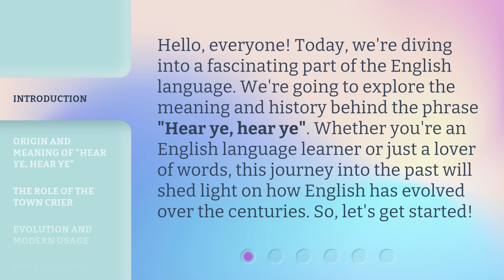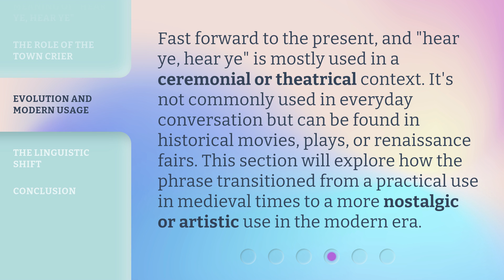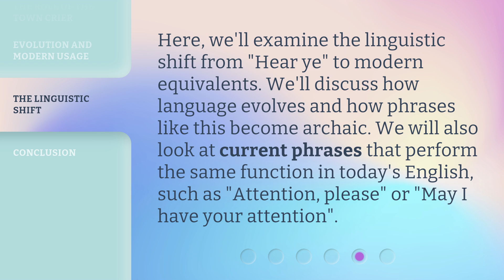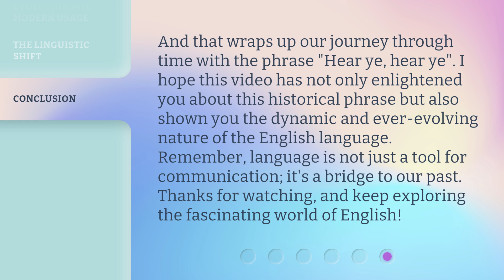Understanding the Historical Phrase "Hear Ye, Hear Ye"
Unraveling the Enigmatic Phrase: Hear Ye, Hear Ye • Embark on a journey to uncover the fascinating origins and meaning behind the historical phrase 'Hear Ye, Hear Ye.' Delve into the rich tapestry of history and language as we demystify this iconic expression that echoes through the ages.

00:00 • Introduction - Understanding the Historical Phrase "Hear Ye, Hear Ye"
00:34 • Origin and Meaning of "Hear Ye, Hear Ye"
01:09 • The Role of the Town Crier
01:41 • Evolution and Modern Usage
02:10 • The Linguistic Shift